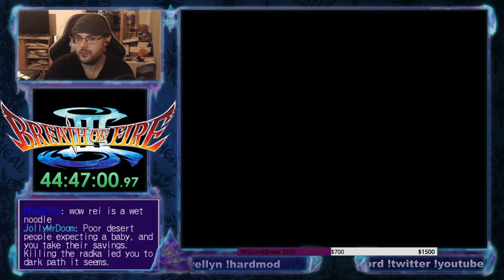[Part 6] Breath of Fire III speedrunner playing through Hard Mod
Game: Breath of Fire III
Category: Hard Mod(challenge)
Version: NTSC-U
Date: June 21th 2020

Hard Mod:
Made by: Llewellyn

Description:
This is a hand made Hard Mod for Breath of Fire III. It features not only a rebalanced level system but also new character specific stat growths, new spells, new enemy AI, characterized boss fights and everything reshaped into a new and harder experience.